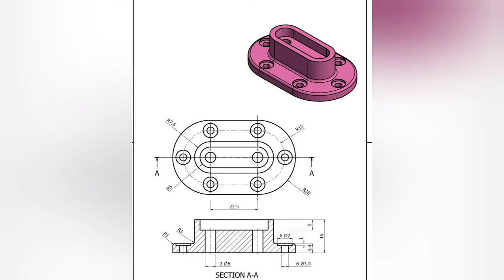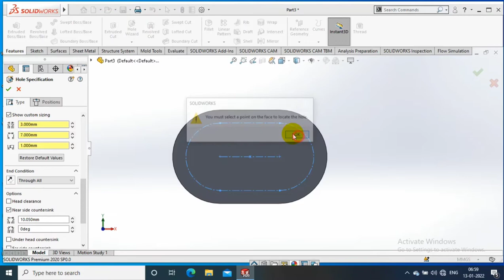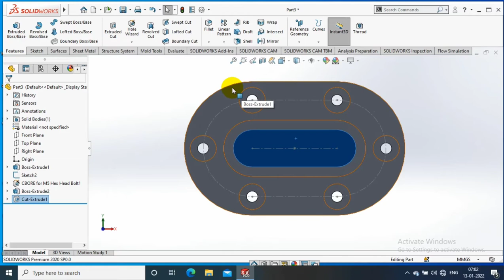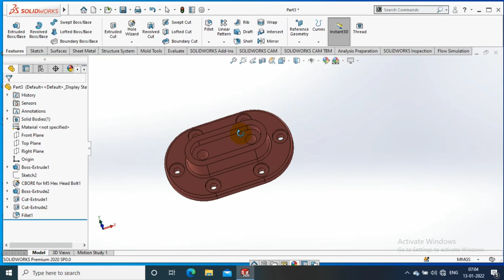SOLIDWORKS EXERCISE# 27 | 3D MODELLING | SOLIDWORKS 2020